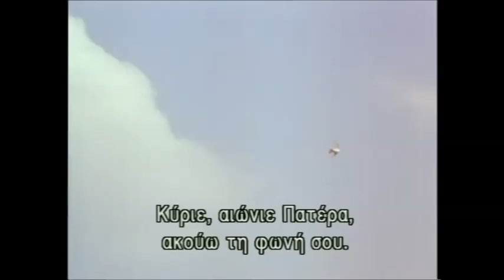Ο κορυφαίος λογοτέχνης και Αγιογράφος Φώτης Κόντογλου ομιλεί για τα Άγια Θεοφάνεια !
Ο κορυφαίος λογοτέχνης και Αγιογράφος μας ο αγιασμένος Φώτης Κόντογλου ομιλεί για τα Άγια Θεοφάνεια !
Ο Άγιος Ιωάννης ο Πρόδρομος αναγνωρίζει μέσα από το πλήθος ,το Χριστό και τη Θεοτητά Tου, και κατόπιν προτροπής Του Χριστού Τον Βαπτίζει !
(απόσπασμα από τη δημοφιλή σειρά-υπερπαραγωγή η οποία βέβαια απεικονίζει μόνο στο απειροελάχιστο και με αρκετά λάθη τα ΥΠΕΡΘΑΥΜΑΣΤΑ ΕΡΓΑ ΤΟΥ ΘΕΑΝΘΡΩΠΟΥ με τα οποία Λύτρωσε εμάς τα πλασματά Του ! )
Ο Απόστολος και Ευαγγελιστής Ματθαίος εξιστορεί αυτό το Υπερθαύμαστο γεγονός στο 3/ο κεφάλαιο του Ιερού Ευαγγελίου του ως εξής
"Τότε παραγίνεται ὁ ᾿Ιησοῦς ἀπὸ τῆς Γαλιλαίας ἐπὶ τὸν ᾿Ιορδάνην πρὸς τὸν ᾿Ιωάννην τοῦ βαπτισθῆναι ὑπ᾿ αὐτοῦ. ὁ δὲ ᾿Ιωάννης διεκώλυεν αὐτὸν λέγων· ἐγὼ χρείαν ἔχω ὑπὸ σοῦ βαπτισθῆναι, καὶ σὺ ἔρχῃ πρός με; ἀποκριθεὶς δὲ ὁ ᾿Ιησοῦς εἶπε πρὸς αὐτόν· ἄφες ἄρτι· οὕτω γὰρ πρέπον ἐστὶν ἡμῖν πληρῶσαι πᾶσαν δικαιοσύνην· τότε ἀφίησιν αὐτόν· καὶ βαπτισθεὶς ὁ ᾿Ιησοῦς ἀνέβη εὐθὺς ἀπὸ τοῦ ὕδατος· καὶ ἰδοὺ ἀνεῴχθησαν αὐτῷ οἱ οὐρανοί, καὶ εἶδε τὸ Πνεῦμα τοῦ Θεοῦ καταβαῖνον ὡσεὶ περιστερὰν καὶ ἐρχόμενον ἐπ᾿ αὐτόν· καὶ ἰδοὺ φωνὴ ἐκ τῶν οὐρανῶν λέγουσα· οὗτός ἐστιν ὁ υἱός μου ὁ ἀγαπητός, ἐν ᾧ εὐδόκησα."